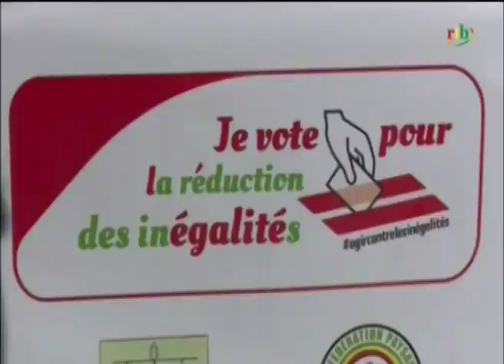RTB / Lancement d’une campagne de lutte contre la pauvreté lancée par une coalition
Lancement d’une campagne de lutte contre la pauvreté lancée par une coalition